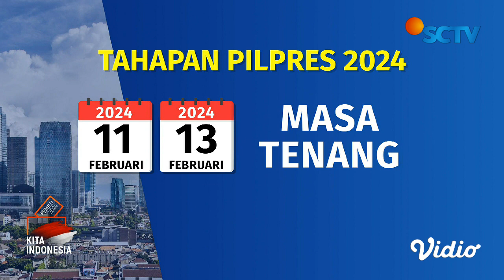Kopi Pagi: Momen Hangat Paslon di Acara KPU Akankan Jadi Awal Baik untuk Pemilu 2024? | Liputan 6